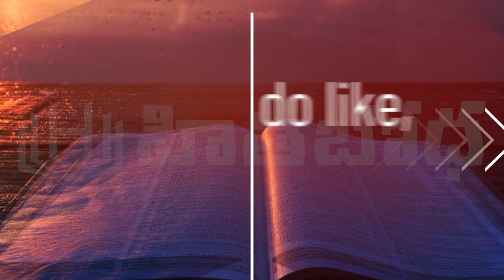Q-4 చినజీయర్ స్వామి యేసు ప్రభువుపై చేసిన అనుచిత వ్యాఖ్యలకు మీ స్పందన ఏంటి? | hithabodha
'హితబోధ' ఆండ్రాయిడ్ ఆప్/Android App ను డౌన్ లోడ్ చేసుకోండి.

ఈ  'హితబోధ' వెబ్ సైట్ ను మీకు తెలిసినవారందరికీ పరిచయం చేయండి.